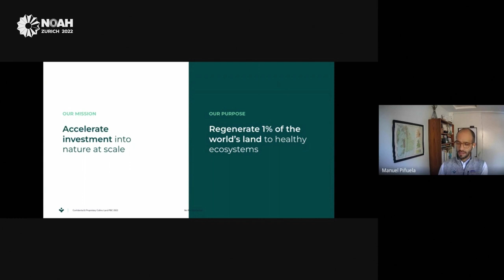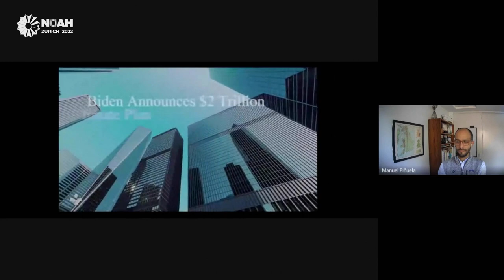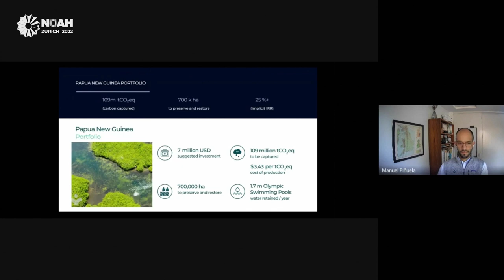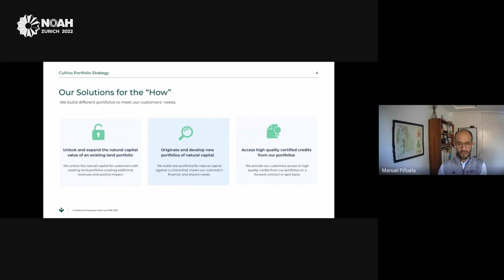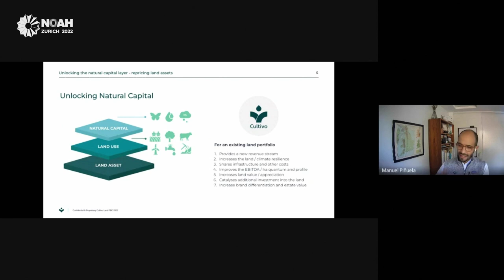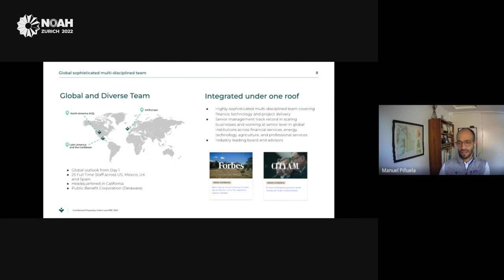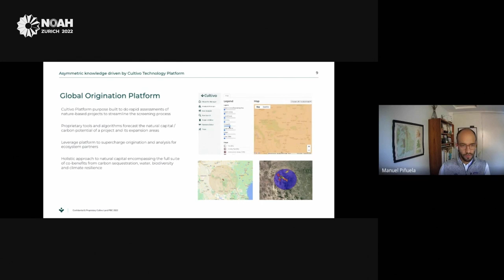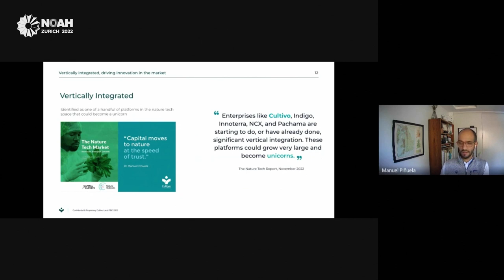Cultivo - NOAH22 Zurich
NOAH Category: Biodiversity & Conservation
Company Presentation by Manuel Pinuela, Cultivo at the NOAH Conference Zurich 2022, 6-7 December, The Circle.
Invest in Nature, Investor Marketplace